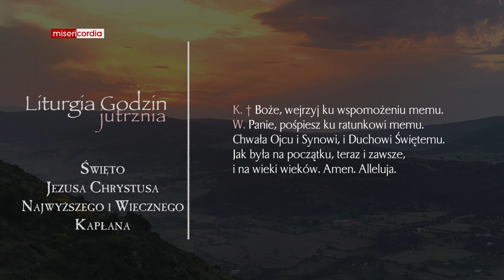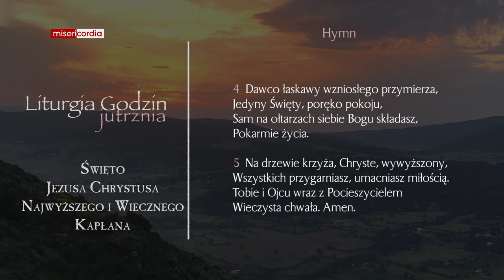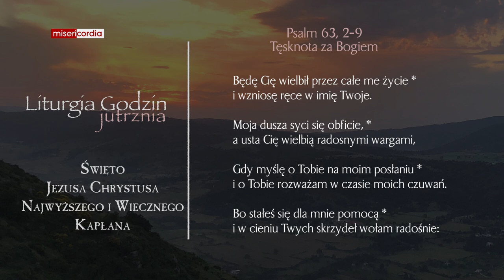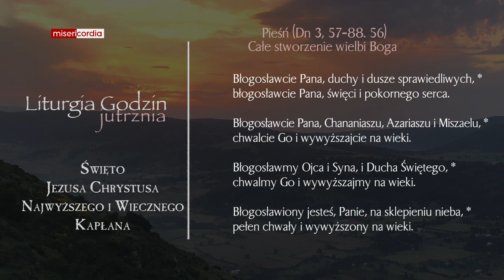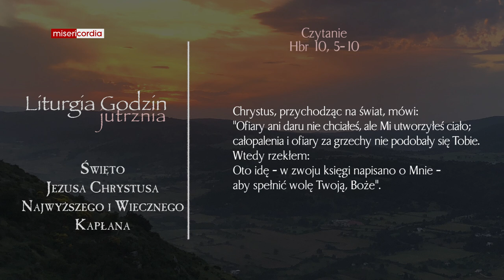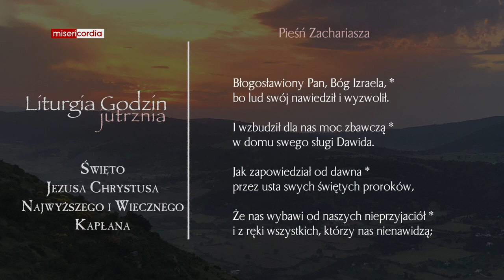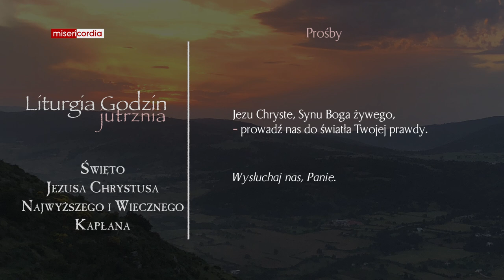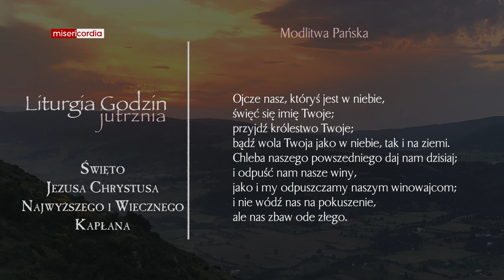Liturgia Godzin | Jutrznia | Święto Jezusa Chrystusa Najwyższego i Wiecznego Kapłana